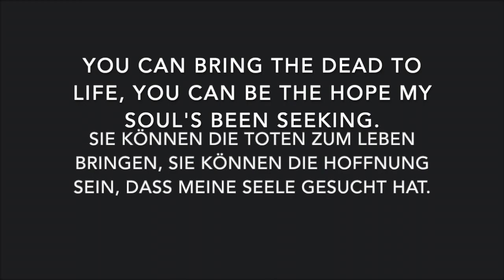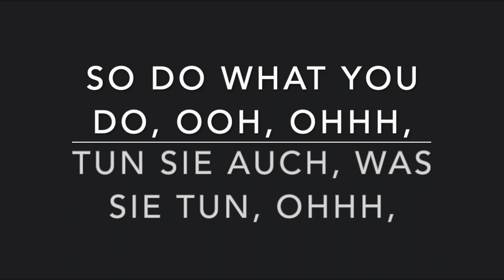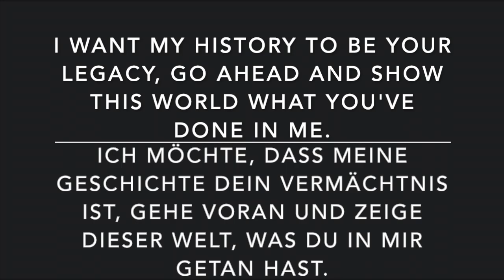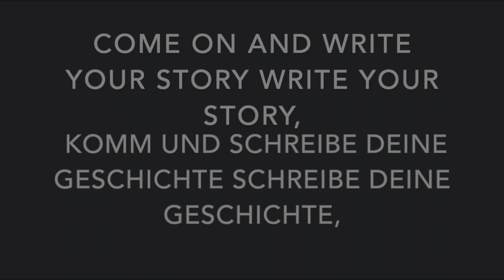Write Your Story by Francessca Battistelli Lyric Video (English and/und Deutsch)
This is a Music / Lyric Video of Write Your Story By: Francessca Battistelli, in both English and German.  Keep in mind that the original Lyrics are English so It may not Translate 100%.

Dies ist ein Musik / Lyric Video von Write Your Story By: Francessca Battistelli, in Englisch und Deutsch. Denken Sie daran, dass die Originaltexte Englisch sind und daher möglicherweise nicht zu 100% übersetzt werden.